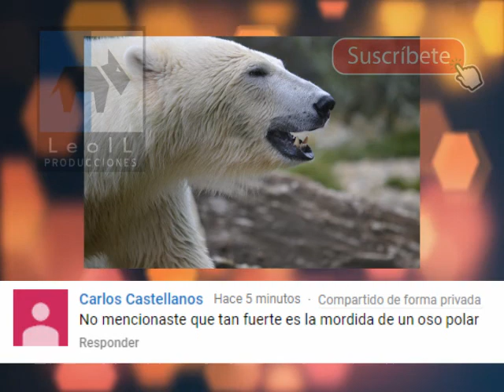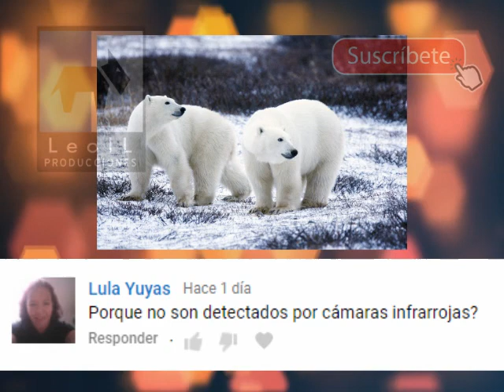Curiosidades de los Osos Polares Parte 2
En este vídeo encontrarás una serie de preguntas que fueron enviadas por los suscriptores acerca de los Osos Polares las cuales no quedaron totalmente aclaradas en el primer vídeo, si eres nuevo en este canal te invito a ver el vídeo anterior el cual contiene la primera parte.

INFORMACIÓN DEL VÍDEO:

Voz: LeolL
Edición: LeolL
Tema: Curiosidades de los osos polares parte 2

IMÁGENES:
Imágenes: Libres de derechos de autor permitidas para uso comercial

MÚSICA USADA:
Música de Intro y Outro: Hecha por LeolL Producciones